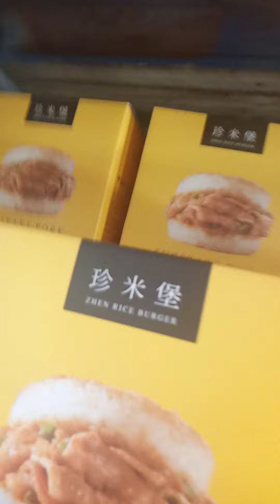BILI NAMAN KAMI NG NUGGETS